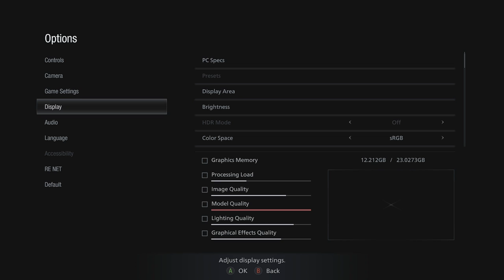Resident Evil Village: Shadows of Rose - Walkthrough Gameplay Part 1 - INTRO (FULL GAME)